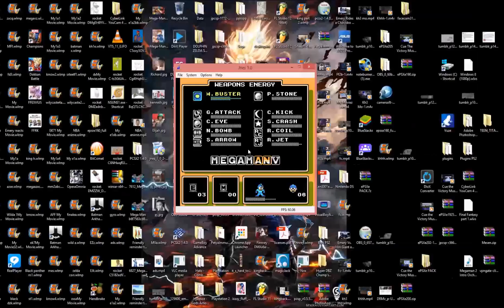Megaman 5 Playthrough Gravity Man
Emery plays Megaman 5.